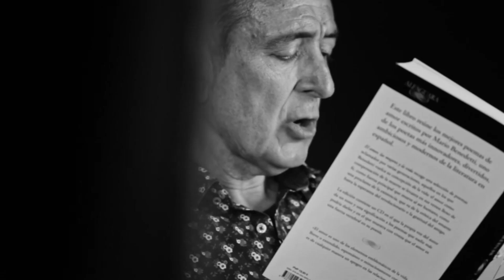Manolo García y varios artistas recitan No te salves de Mario Benedetti 1040 3147 498 1530 PLANEt26